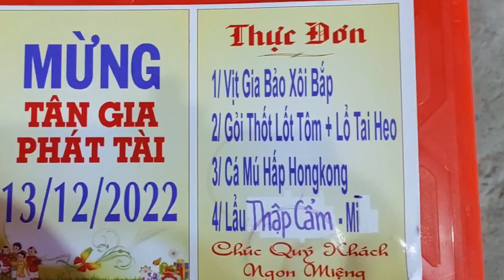Chúc Mừng Tiệc Tân Gia và đón tuổi mới của em Mỹ Dung 13/12/2022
Kêt Nối với Thủy Phan

Kênh Thủy là tui là kênh truyền thông chuyên về tin giáo hội Công giáo, suy niệm Lời Chúa, chia sẻ kỹ năng sinh hoạt... Với mong muốn cập nhật những thông tin chính xác và nhanh nhất cho quý vị và các bạn.